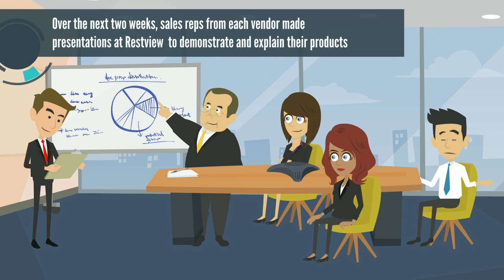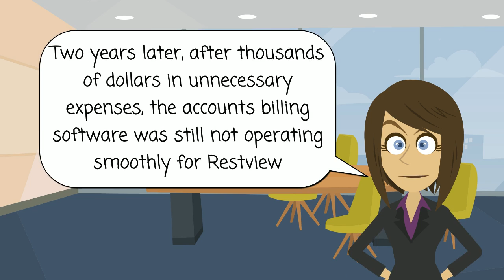Leading for Change - Restview Hospital Case Study